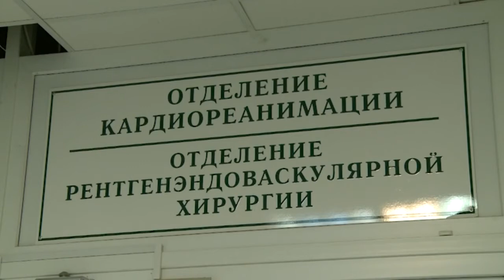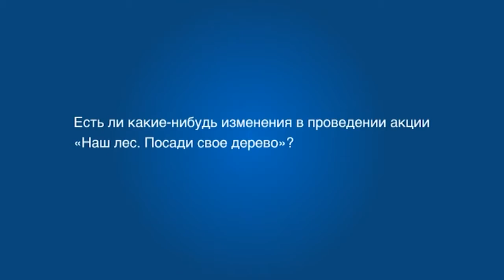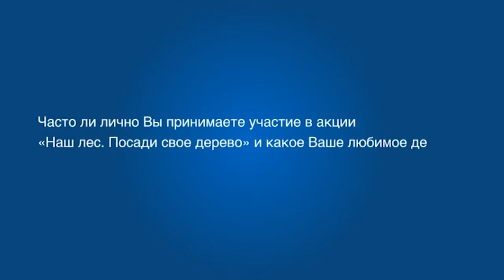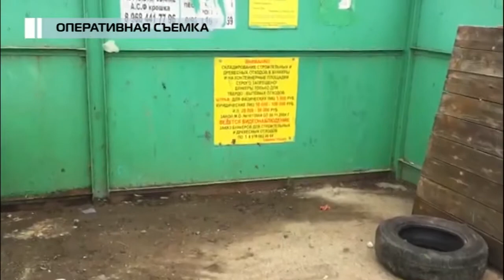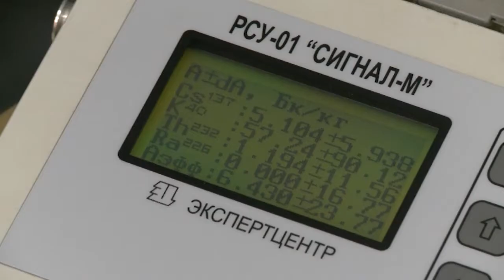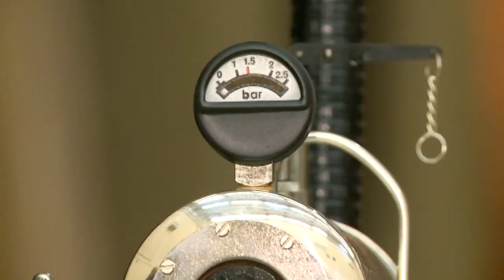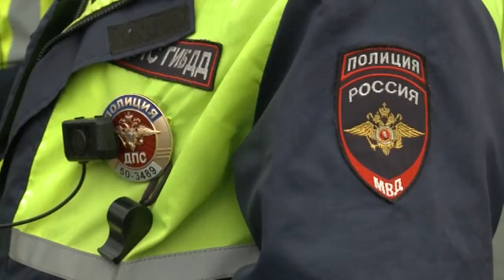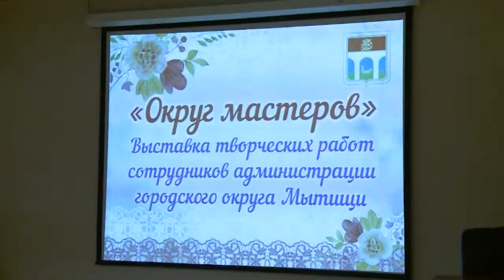Итоговая информационная программа «Главное за неделю» от 9 сентября 2017 г.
Итоговая информационная программа «Главное за неделю»